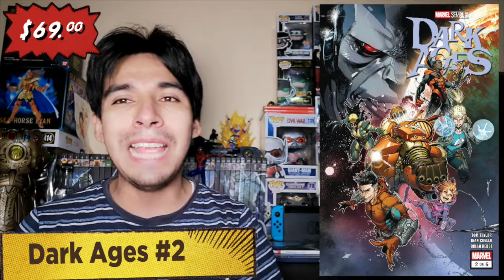LANZAMIENTOS SMASH | 28 DE MARZO | MARVEL DC SALVAT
LANZAMIENTOS SMASH | 28 DE MARZO
LANZAMIENTOS SMASH